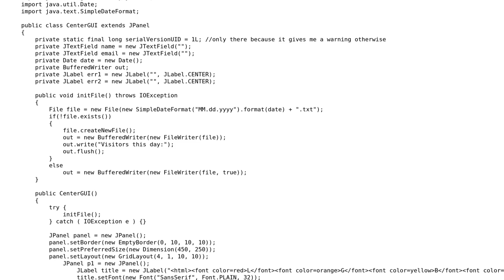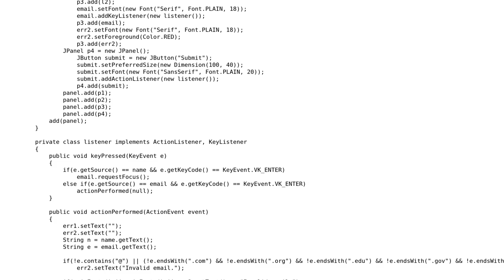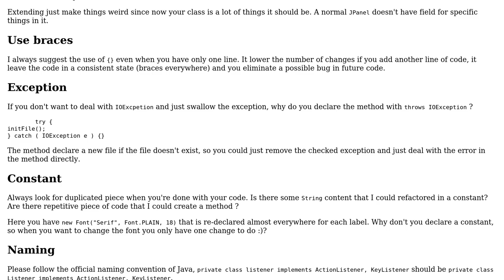Code Review: Confidential Sign-In Sheet in Java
With thanks & praise to God, and with thanks to the many people who have made this project possible! You are responsible for your own actions.